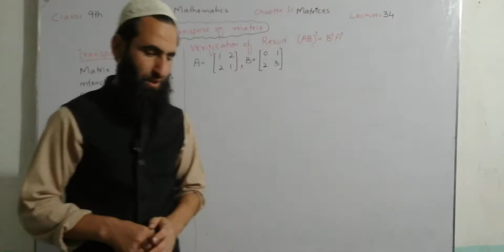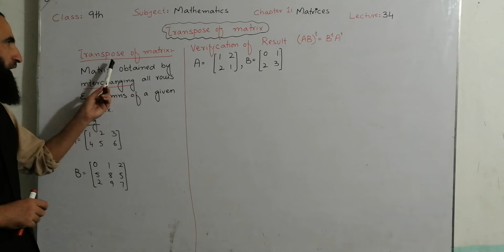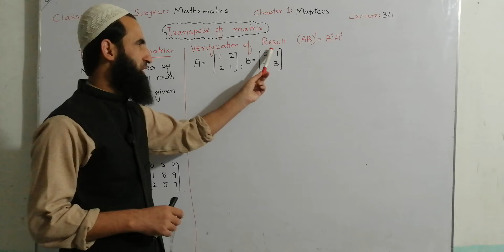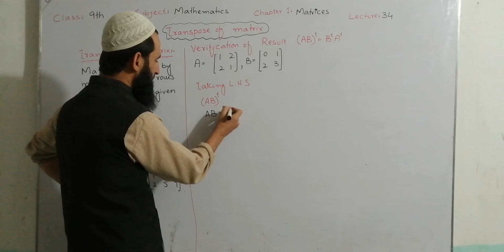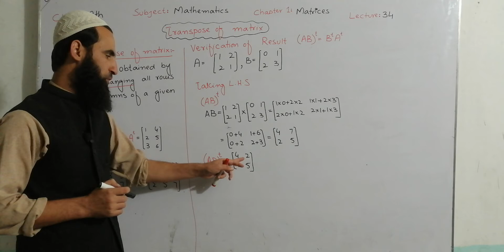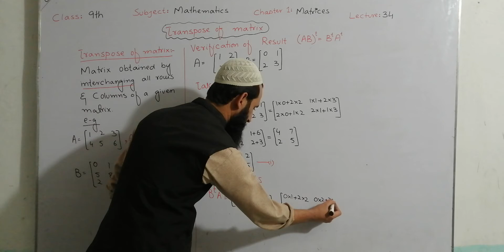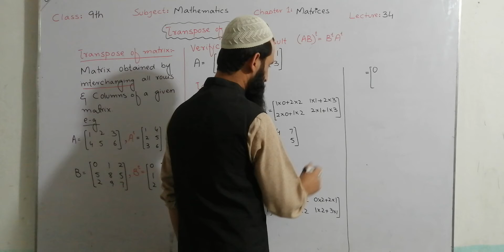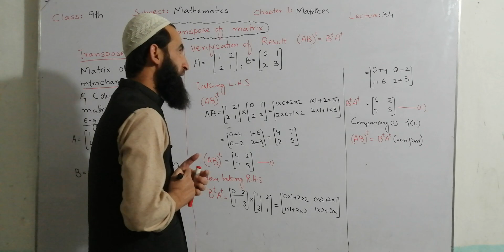Transpose of matrix and its verification